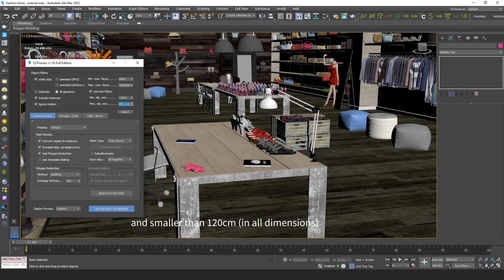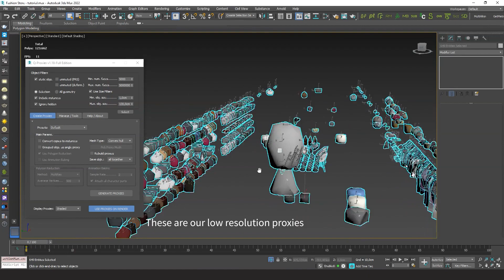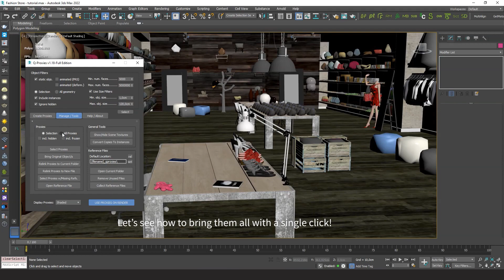3dsMax - Easily reduce the polygons in a scene (Q-Proxies plugin)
A quick tutorial on how to drastically reduce the weight of a 3dsMax scene in no time by massively creating proxies, with the help of Q-Proxies plugin.  Navigate your scene smoothly and work comfortably!
Q-Proxies creates universal proxies, compatible with any render engine and totally undoable at any time. You can recover your original original objects whenever you need.